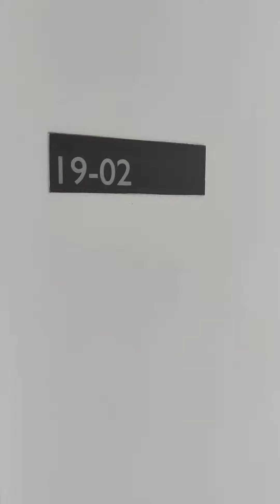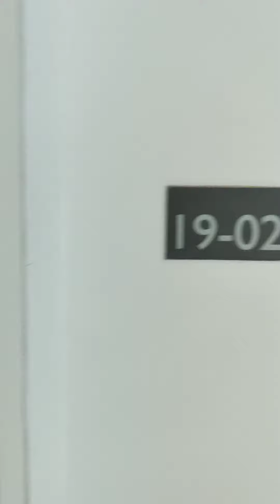EasyLease : Arte Condo, Partial Furnish, 24 months